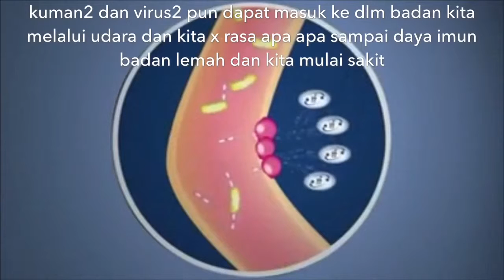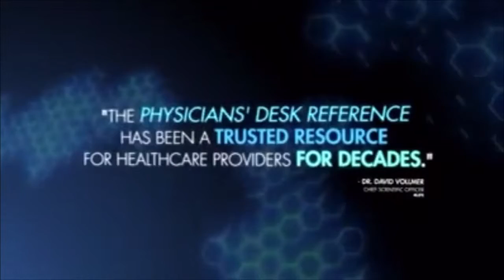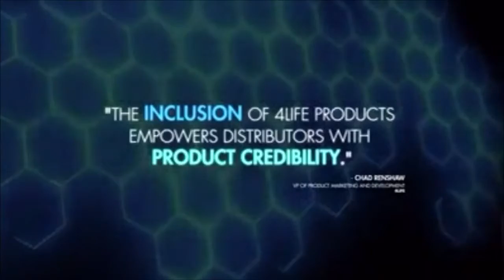Apa yg arwah tok Nan kata...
Sarawak boleh keluar malaysia. Kalau ikut kata arwah Tok Nan... kalau kita mampu uruskan diri, boleh lah Sarawak keluar drpd malaysia